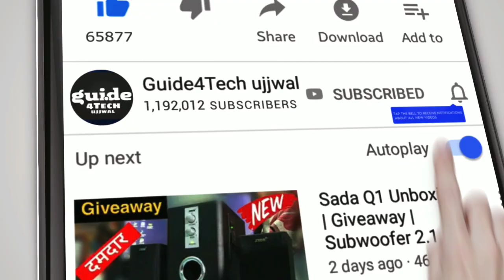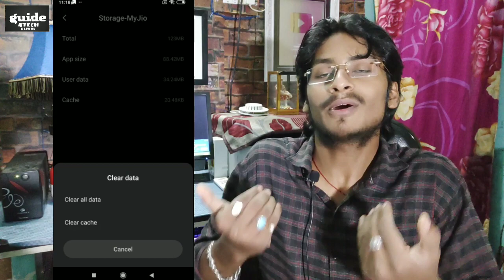Jio 2GB फ्री Data Offer - Jio Data Pack Offer | How to Activate Jio Free Data Pack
Jio Offer June 2020
Jio New Free Data Offer
Reliance Jio Free 2GB Per Day

Aaj ki Is Video Me Maine Aap Logo Ko Bataya Hai Jio Data Pack Ke Bare me Jisme ki Apko 2GB Data Pack Jio ki Taraf Se Free mil raha hai To Aap Apne number Pe Kaise Activate kar Sakte hai Puri Jankari ke Liye Ye Video Starting SE lekar last tak Jaroor Dekhiyega.

Guide4Tech Ujjwal.. :) :)